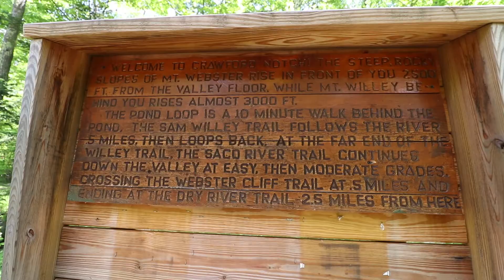Waterfall Paradise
Day 4 of our NH vacation. A trip to Crawford Notch State Park and Downtown North Conway, NH. Wrapped it all up with a relaxing evening back at Mountain Home Cabins at our private waterfall lounge spot. Bliss.

[Music]

Artist - Song

Canon 80D
Sony A7S II
Canon EFS 10-18mm 4.5-5.6 IS STM
Canon EF 50mm 1.4 USM
Zeiss 55mm 1.8
Zeiss 16-35mm
Rode VideoMic Pro
Joby Gorillapod

[OUR OTHER AWESOME VIDEOS]